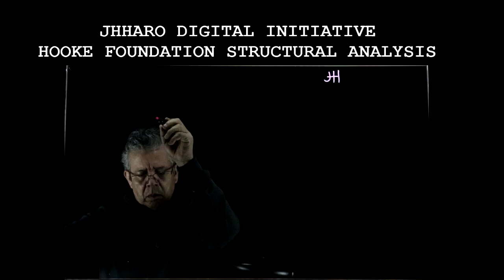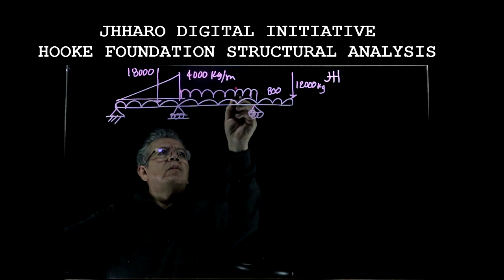indeterminadas con trabajo virtual /03 /JHHARO DIGITAL INITIATIVE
Análisis de vigas indeterminadas con trabajo virtual